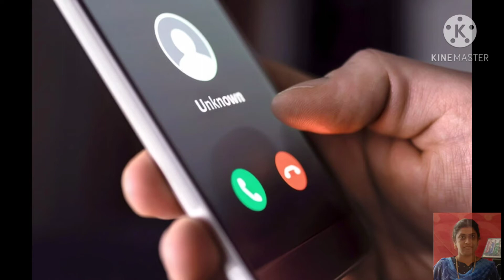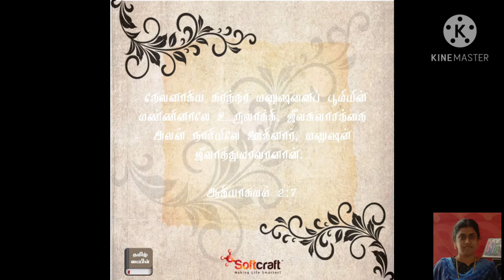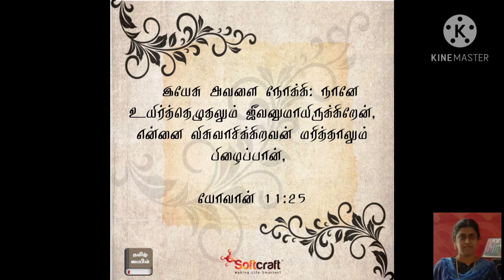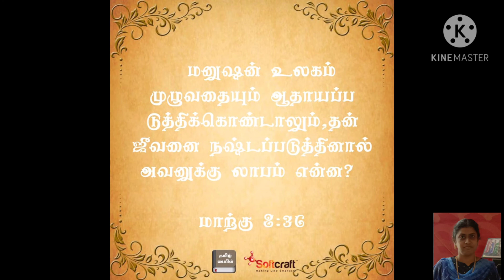(Psalm : 103 - 1, 2) Thanking God for 2020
• Praise God as David
• Our precious soul
• Thanking God whole heartedly